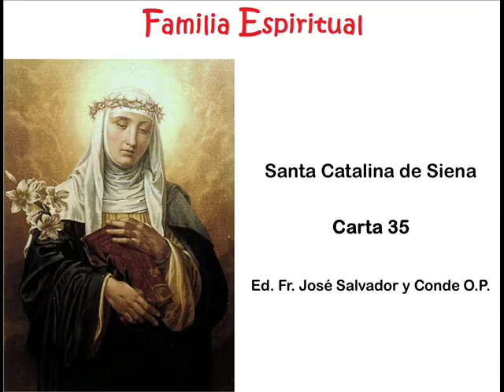Epistolario de Santa Catalina de Siena - Carta 35